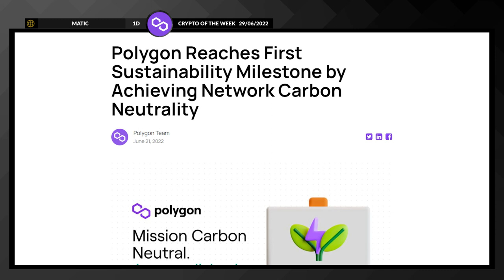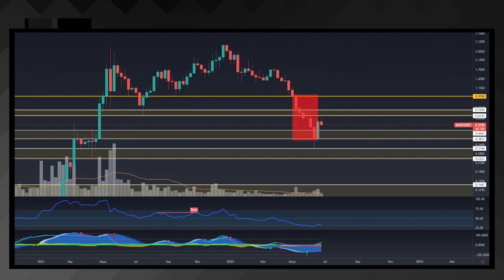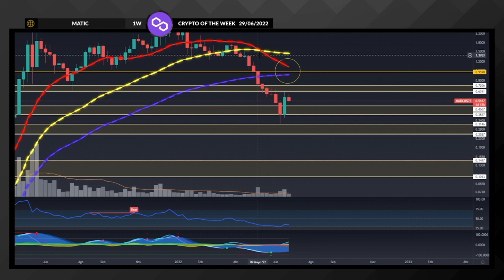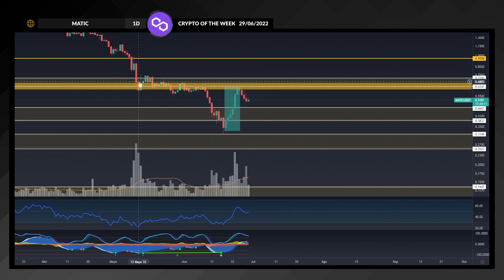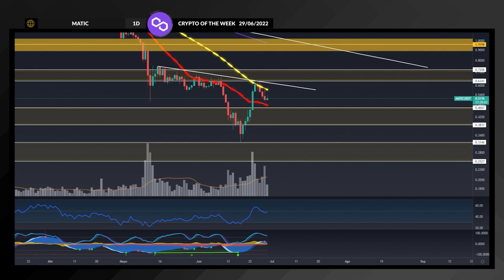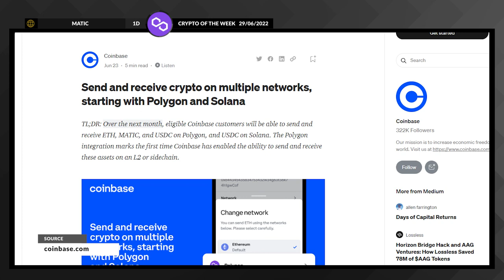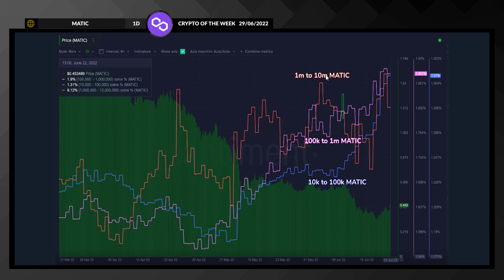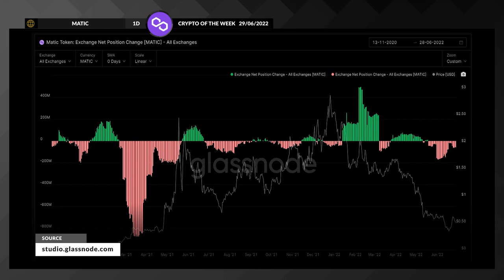🚨 Polygon (MATIC) la criptomoneda que lidera la WEB 3? | *Invertir en esta blockchain? |mundo crypto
📍 Polygon (MATIC)  (anteriormente Matic Network) es la primera plataforma bien estructurada y fácil de usar para escalar y desarrollar infraestructura de Ethereum. Su componente central es Polygon SDK. [...] 👇🏼

Hay que destacar que Coinbase anunció la opción de enviar y recibir criptomonedas dentro de su plataforma en las redes de blockchain Polygon (MATIC) comenzando con ether (ETH), MATIC y USD Coin (USDC).

😮 ¿Liderará la web 3? Te leemos en comentarios

📍 Nos llegan preguntas a mundo cripto: que es polygon crypto, que es matic cripto, si es el salvador de ethereum, ¿Cuántas Matic criptomonedas existen?, ¿El Metaverso de Polygon explotará en 2022?, ¿matic coin liderará la web 3?, etc

📍 Adopción masiva y mundo crypto.

00:00 Intro
00:16 ¿Qué es Polygon?
01:01 Análisis técnico
06:18 Análisis Fundamental
08:28 Análisis Onchain
10:54 Conclusión

El fin de este vídeo es meramente educacional, y las ideas compartidas no suponen un servicio de inversión.